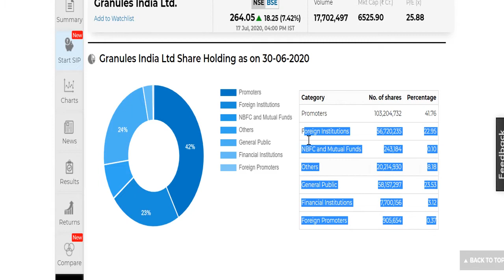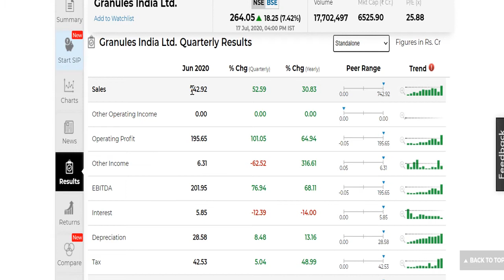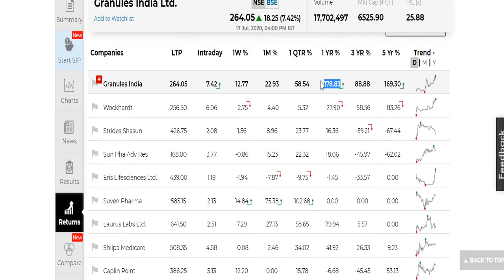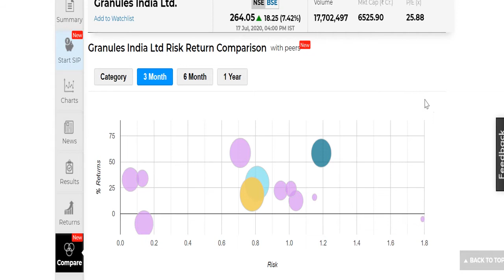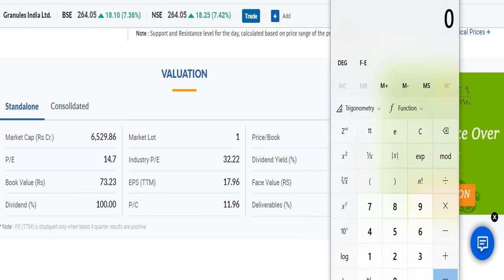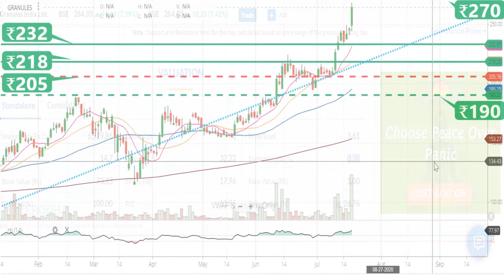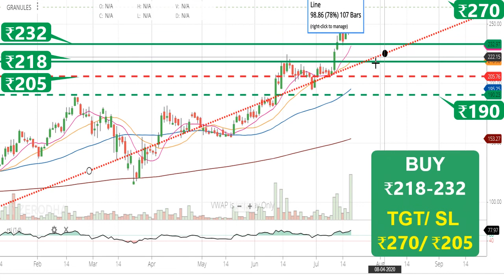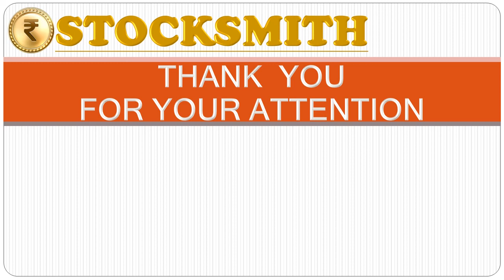Is this the neXt Long Term Stock ? | Should You Invest | StockSmith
Category: Stock Market Daily Trends & Research Report

Title: Positional Trading Advice for GRANULES @ Daily Report [18-Jul-2020]

Presenter: Sumit Rao

In this video, we shall analyze the Granules India stock for positional trade opportunities. We will first evaluate its Fundamental data, understand about any market stimulus for growth, followed by Technical Analysis, to be finally able to reveal the underlying Positional Trading Opportunity.

For Short Term Trades, our Daily Analysis & Calls are provided with logical reasoning on the basis of the Stock Selection by our StockSmith Popularity Index (SPI). Below is the link to our SPI video:

On the basis of the analysis of various aspects of Price Action (Candle Stick Pattern, Technical Indicators, etc.), we have thereafter provided buy calls for thus selected stocks.

Content Index:
00:00 STOCKSMITH COVER
00:12 WELCOME NOTE
00:16 CONTENT BRIEFING
00:25 MARKET CAP & SHARE HOLDING PATTERN
02:28 ANALYSIS OF FUNDAMENTAL DATA
02:40 COMPANY INFORMATION
02:51 FINANCIAL STATEMENT REVIEW
03:51 PEER COMPARISON & GENERAL LONG TERM VIEW
04:48 RISK RETURN COMPARISON
05:18 VALUATION & POSITIONAL TRADE/ INVESTMENT ADVICE BRIEFING
07:00 TECHNICAL ANALYSIS
08:04 STOCKSMITH'S RSI+COG TECHNIQUE REFERENCE
09:44 BENEFITS OF GTT/ GTC ORDERS
10:02 INVESTMENT BY BATCHES PROCESS FOR OPTIMIZATION
10:20 POSITIONAL TRADE ADVICE
10:51 BENEFITS OF POSITIONAL TRADING & LONG TERM INVESTMENT BY PAPER TRADING
11:28 BENEFITS FROM SELECTING MULTIBAGGER STOCKS
12:00 VOTE OF THANKS

Here, are a few Popular Methods published by StockSmith, to find the Entry/ Buy Price Range at Support Levels for Long Term Investment:

Here's the link to our video on "Paper Trading (Part-1-of-2)", where you could practice with the stocks published by us for long term investment and see the growth before buying them in your demat account:

To get detailed answers to your stock market related questions, to learn how to calculate support & resistance, regularly receive Stock Market Trends, Research, Updates, Hand-picked Equity Analysis and their Performance Reviews:

Sincere efforts have been made to present the right investment perspective. The information contained in the videos herein are based on analysis and on sources that we consider reliable. We, however, do not vouch for the accuracy or the completeness thereof. This feature presentation is only for educational purpose/ information and therefore we are not liable for any losses incurred due to it & take no responsibility whatsoever for any financial profits or loss which may arise from our recommendations.